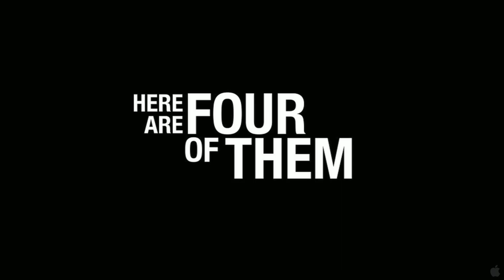Louder Than A Bomb - Trailer (HD 1080p)